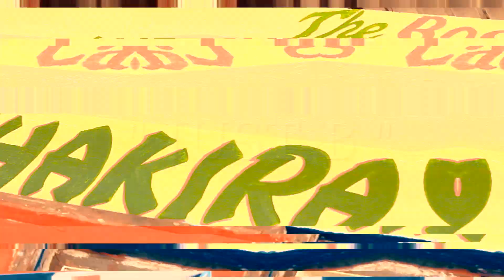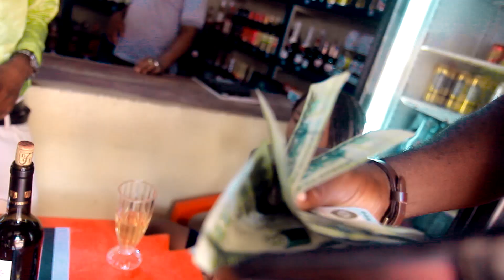Gel Show ft Just b a proveta curtir Official Video By Dj And Best Pro HD